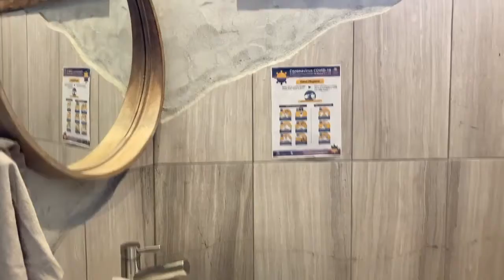Hemp House Hair Salon, Salt Spring Island, BC. Part 1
"I want more than anything to make sure that our daughter grows up seeing that you don't have to sacrifice the environment for beauty or sacrifice beauty for the environment." -Samantha Harron, Founder and Chief of the Hemp House Salon.

Samantha and her partner Tristan Harron achieved their dream of building the first Hemp House Hair Salon, a one-of-a-kind forever building that would honor the environment and act as a beauty-bio-feedback loop. She supports other independent small producers of natural health conscious beauty products at the same time she is educating her clientele about regenerative architecture which puts the environment first in every way.  She is here to help people achieve "attainable sustainable beauty from the inside out."

This salon is an exquisite example of a zero impact building constructed with Hempcrete. This building is solar powered, uses 65% less water than other salons, has achieved the highest air quality of any salon and utilizes reclaimed building materials for the other elements.

It was thrilling to meet these young trailblazing pioneers who have made it their mission to immerse their clients in a healing plant-based environment. Their aim is to nurture the senses while allowing people to feel healthier and ecologically responsible.

“I really believe that if like-minded people work together and continue to educate and empower each other along the way, we will achieve our dreams of a cleaner sustainable world for our children. “
-Samantha

Natural Building Principles of Hemp
Industrial hemp has been scientifically proven to absorb more CO2 than any forest or commercial crop, the CO2 is permanently bonded and sequestered within the fiber. As a home building material it is a high performing structure. Defining features of Hempcrete are:
*mold and rot resistant
*fire resistant
*nontoxic
*highest CO2 storing capacity of any building material
*carbon negative footprint
*regulates humidity and temperature
*combines insulation and thermal mass
*exceptional acoustic performance
*pest resistant
*energy efficient
Hemp is a gateway into restoring our generous life-giving planet.